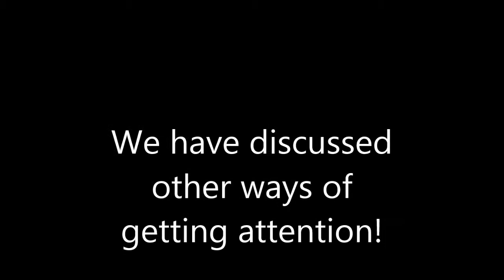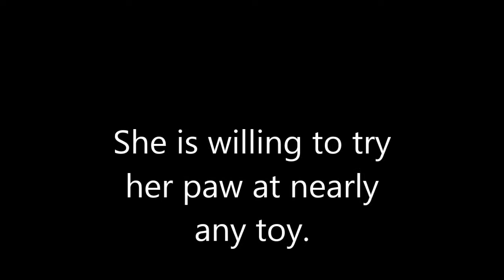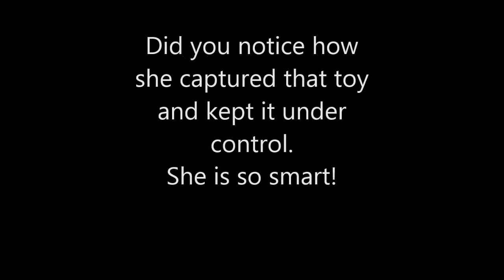Toy Wrangler Extroidinaire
We watch as the Brownstein kitten corrals all the toys.